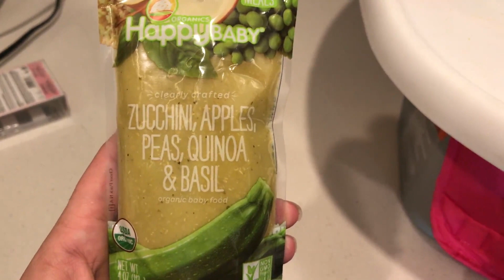24 Hours Working Mom with 3 Kids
24 hours in our crazy chaos!